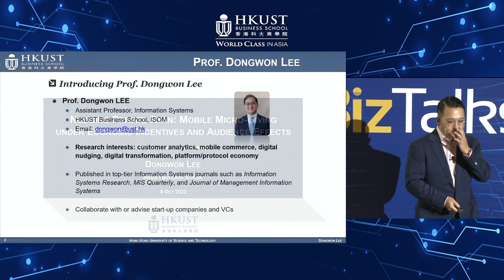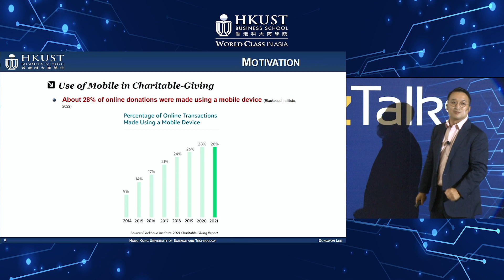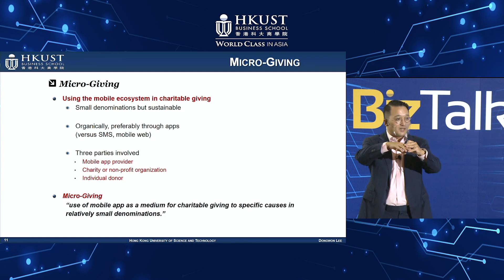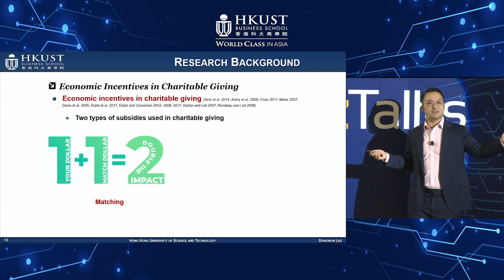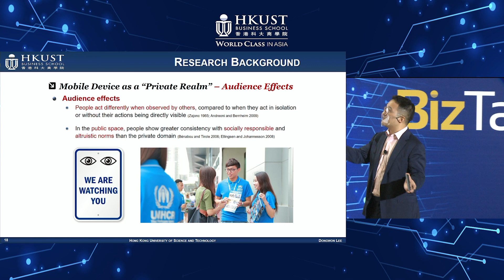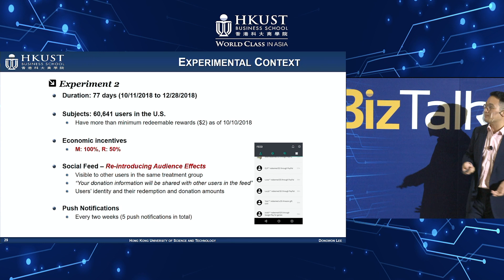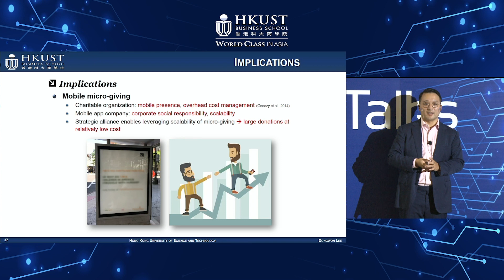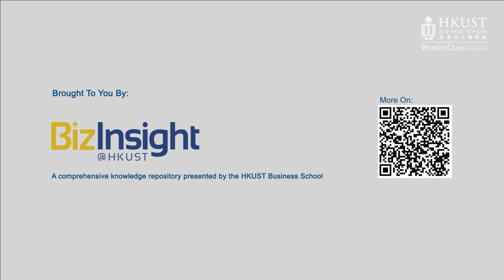BizTalks｜Nudging Private Ryan